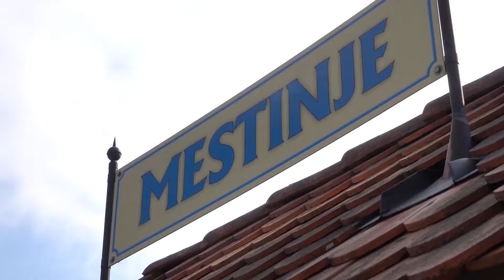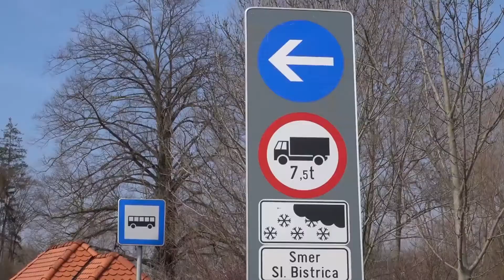Nevarnosti na slovenskih cestah: Odsek Šentjur - Mestinje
Ford Slovenija in oddaja Volan, odkrivata najbolj nevarne kotčke na slovenskih cestah.